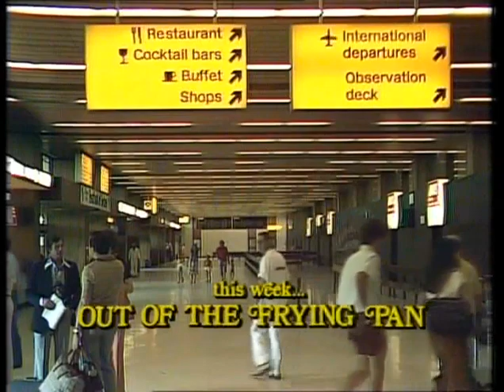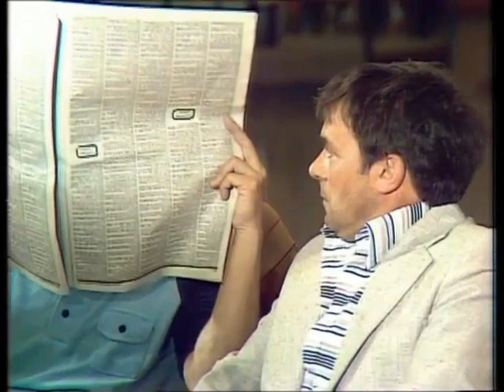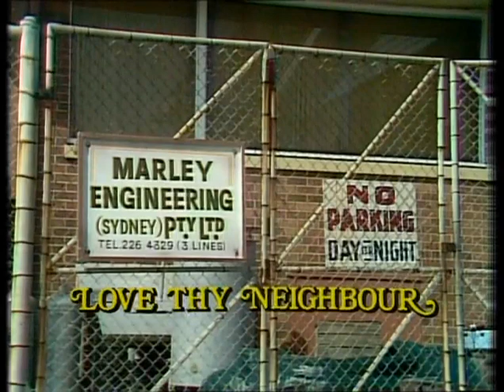Love Thy Neighbour In Australia s01e01